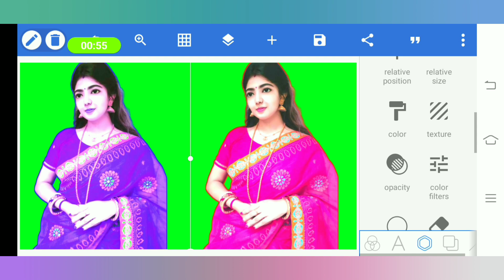PixelLab Green Screen Photos Editing Tutorial Step by Step part 104